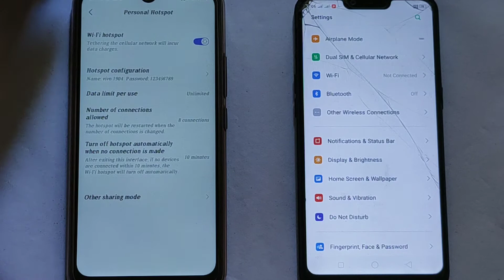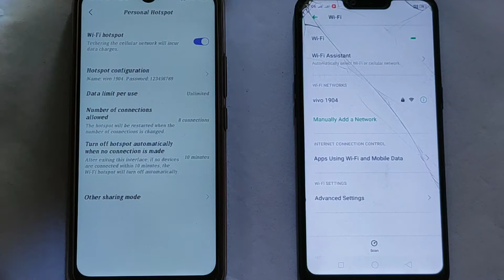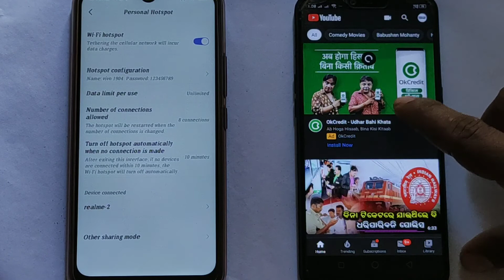How To Connect WiFi Odia | Mobile Re Wifi Connect Kamiti Kariba | WiFi Kana | Technical Odia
ଦର୍ଶକ ବନ୍ଧୁ ମୁଁ ଲିପୁ ସ୍ବାଗତ କରୁଚି ଆମ YouTube Channel #"Technical Odia "ରେ ।
ଦର୍ଶକ ବନ୍ଧୁ ମୁଁ ଅହି Channel ରେ YouTube Related ଏବଂ Technical Related Video Upload କରିବି।

ଜାହାଫଳରେ ମୁଁ ଜାହାବି Video Upload କରିବି ଆପଣ ପ୍ରଥମେ ସେ Video ଦେଖୀପାରିବେ ।